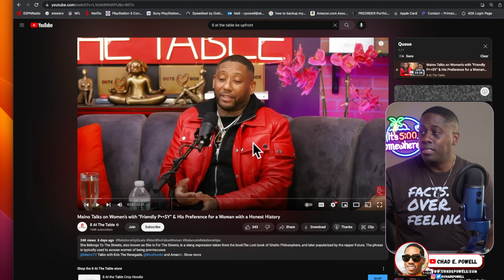How to show INTENT| BE DIRECT & CLEAR WITH YOUR INTENTIONS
Relationships would be a lot better if people would just be up front with their intentions.

AMAZON LINKS-
MAIN CAMERA

Drone and the interviewer must engage in a conversation - a mutual exchange of information and ideas. Only through such a dialogue can you both determine if you, the organization, and the job are well matched. Preparation is the key.

AMAZON LINKS-
MAIN CAMERA